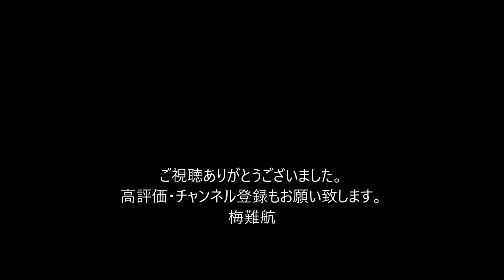イラン初代大統領が死去 バニサドル氏、革命で就任 اولین رئیس جمهور ایران درگذشت ؛ آقای بانیسادور در انقلاب به قدرت می رسد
【悲報】ハイチで大統領暗殺　暫定首相「外国人集団の仕業」

イラン初代大統領のアボルハサン・バニサドル（Abolhassan Banisadr）氏が9日、フランス・パリの病院で死去した。88歳。国営イラン通信（IRNA）が伝えた。

　IRNAはバニサドル氏に近い人物の話として、「長期の闘病の末、バニサドル氏が9日に（パリ南東部の）ピティエサルペトリエール病院（Pitie-Salpetriere Hospital）で亡くなった」と報じた。

　バニサドル氏は1979年のイラン革命の翌年の1月、大統領に選出された。しかし当時の最高指導者、故ルホラ・ホメイニ（Ruhollah Khomeini）師と対立し、1981年に大統領を解任され、以降はフランスで亡命生活を送っていた。

　1933年3月22日、イラン西部ハマダーン（Hamadan）近郊生まれ。進歩的なイスラム教を信奉（しんぽう）していた。

1979年のイラン革命後、初代大統領を務めたアボルハサン・バニサドル氏が9日、パリの病院で死去した。88歳。家族の声明などによると、病気で療養していた。81年に失脚し、フランスで反体制活動に取り組んでいた。
　33年、イラン西部ハマダン生まれ。学生時代にテヘランで当時の王制に抗議するデモに参加し、投獄され、フランスに亡命した。イラン革命を率いたホメイニ師（89年死去）の側近の一人となり、79年の王制崩壊後に帰国。80年、革命体制下で初代大統領に就任した。
　しかし革命体制を主導する聖職者勢力との路線対立が深まり、81年に解任された。

ابوالحسن بنیصدر ، نخستین رئیس جمهور ایران ، در نهم در بیمارستانی در پاریس ، فرانسه درگذشت. 88 ساله. خبرگزاری دولتی ایران (ایرنا) گزارش داد.

ایرنا گزارش داد که پس از یک دوره طولانی مبارزه با بیماری ، به گفته شخصی نزدیک به آقای بانیسادور ، آقای بانیسادور در بیمارستان پیتی-سالپترییر (در جنوب شرقی پاریس) در روز نهم درگذشت.

آقای بانیسادور در ژانویه سال پس از انقلاب 1979 ایران به عنوان رئیس جمهور انتخاب شد. با این حال ، وی در سال 1981 در درگیری با مرحوم روح الله خمینی ، رهبر عالی وقت از ریاست جمهوری برکنار شد و از آن پس در تبعید در فرانسه زندگی می کند.

متولد 22 مارس 1933 ، نزدیک همدان ، غرب ایران. او معتقد به اسلام مترقی بود.

پس از انقلاب ایران در سال 1979 ، ابوالحسن بانیسادول ، اولین رئیس جمهور ، در نهم در بیمارستانی در پاریس درگذشت. 88 ساله. طبق اظهارات خانواده ، وی به دلیل بیماری تحت درمان بود. وی در سال 1981 موقعیت خود را از دست داد و در فرانسه به فعالیت های مخالفان پرداخت.
متولد 1933 در همدان ، غرب ایران. در دوران دانشجویی ، در تظاهراتی در تهران در اعتراض به نظام سلطنتی شرکت کرد ، زندانی شد و در فرانسه تبعید شد. یکی از دستیاران خمینی (فوت در 1989) که رهبر انقلاب ایران بود ، شد و پس از فروپاشی نظام سلطنتی در سال 1979 به ژاپن بازگشت. در سال 1980 ، او اولین رئیس جمهور تحت نظام انقلابی شد.
با این حال ، تعارض خط با کشیشان که رهبری نظام انقلابی را بر عهده دارند ، عمیق تر شد و او در سال 1981 برکنار شد